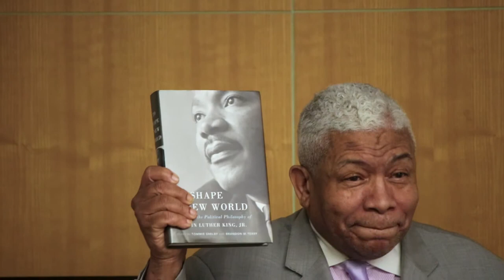Second Keynote: Eugene Rivers, "Religion and the Intellectuals: From Partisan Review to Telos"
Second Keynote Presentation at the 2019 Telos-Paul Piccone Institute Conference in New York, NY, February 15-17, 2019

"Religion and the Intellectuals: From Partisan Review to Telos"
Eugene F. Rivers III, Co-founder and Director, Seymour Institute for Black Church and Policy Studies; Pastor of the Azusa Christian Community Church; Co-founder of the Boston TenPoint Coalition; and Co-chair of The National TenPoint Training Institute.

Moderator: Russell Berman (Stanford University)